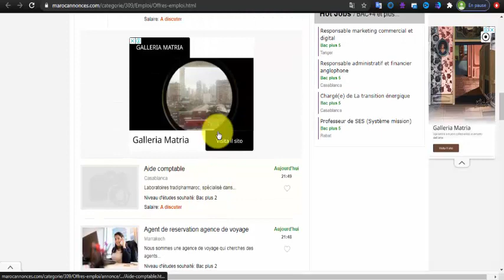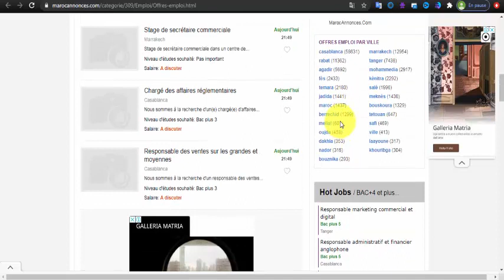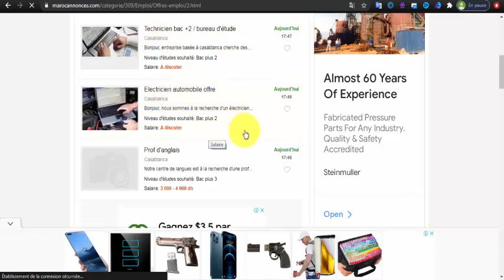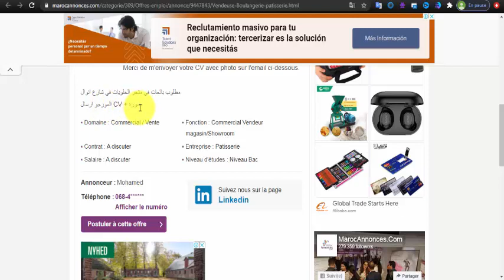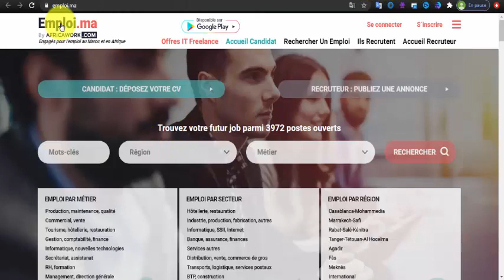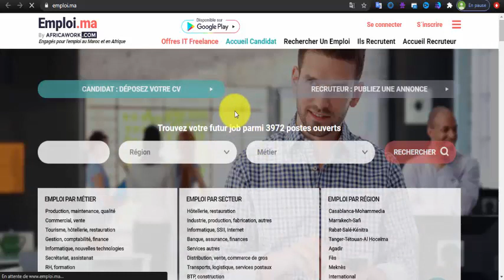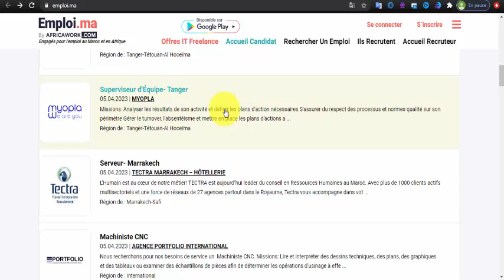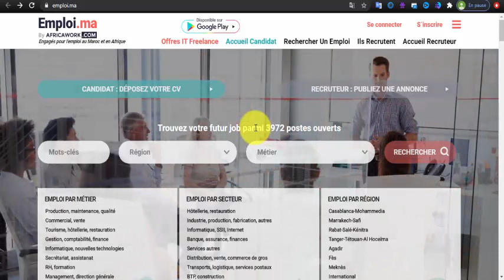طريقة مضمونة ان شاء الله للحصول على فرصة عمل في المغرب 🇲🇦 كيفما كان مجالك أو مستواك الدراسي..🔥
بالتوفيق للجميع 🌹❤️

▬▬▬▬▬▬▬ஜ۩۞۩ஜ▬▬▬▬▬▬▬▬

▬▬▬▬▬▬▬ஜ۩۞۩ஜ▬▬▬▬▬▬▬▬

Madame, Monsieur,

▬▬▬▬▬▬▬ஜ۩۞۩ஜ▬▬▬▬▬▬▬▬

كلمات دلالية :

سوق العمل الرقمي في المغرب
التدريب المهني في المغرب
تحديات سوق العمل في المغرب
العمالة غير المنتظمة في المغرب
سياسات التشغيل والتشغيل الذاتي في المغرب
المؤهلات المطلوبة في سوق العمل في المغرب

العمالة الشابة في المغرب
التحول الرقمي وأثره على سوق العمل في المغرب
التوظيف عن بعد في المغرب
العمل الحر والمستقل في المغرب
تحديات النساء في سوق العمل في المغرب
الرأسمال البشري وأهميته في سوق العمل في المغرب
تحديات التوظيف في المغرب بعد جائحة كوفيد-19
الصناعات الواعدة والفرص الوظيفية في المغرب
القطاع الخاص والعمل الحكومي في المغرب
التعليم والتدريب المهني في المغرب
الريادة والابتكار ودورهما في سوق العمل في المغرب.